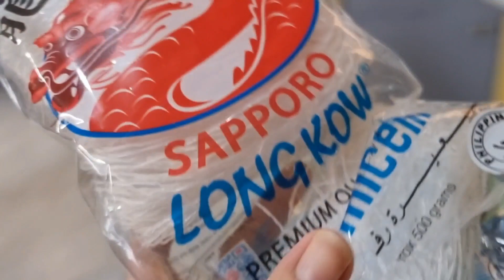NATAWA AKO KAY DADDY ANDY / DEADMA SI SKY SAKIN!/ COOKING SARDINAS WITH SOTANGHON | Em Tamayo Vlogs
Hello Guys!